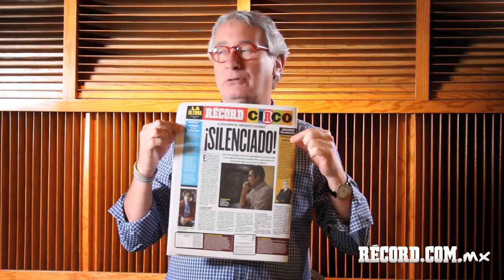Especialistas RÉCORD. Poca seriedad en la Copa Santander Libertadores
Javier Solórzano analiza el paso de los equipos mexicanos en la Copa Santander Libertadores, ya que pese a la lucha de México por participar en este evento, los equipos que hoy participan 'no hacen la tarea', a excepción del América que intenta hacer un buen papel en la competición